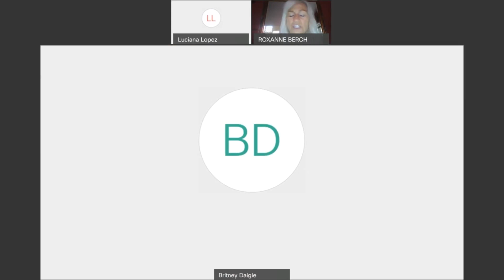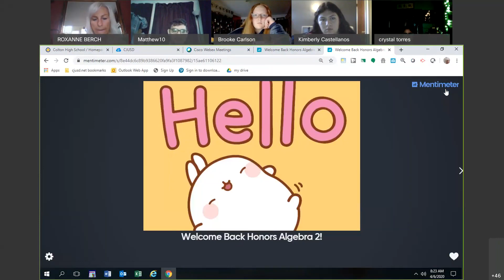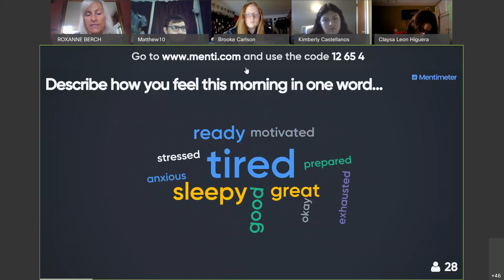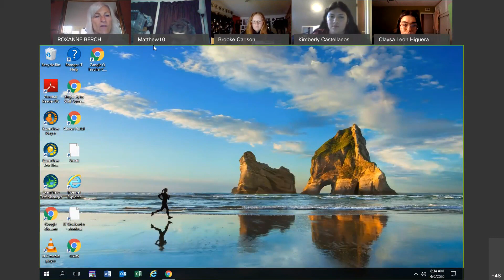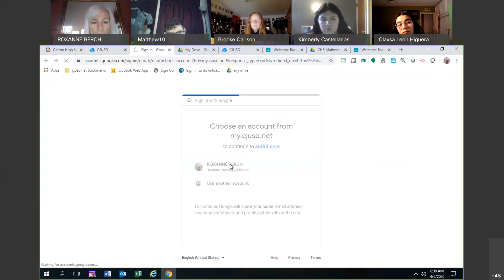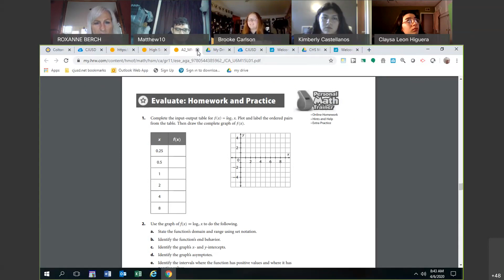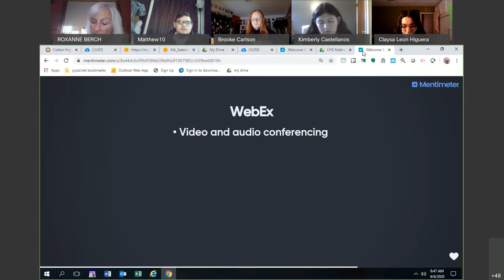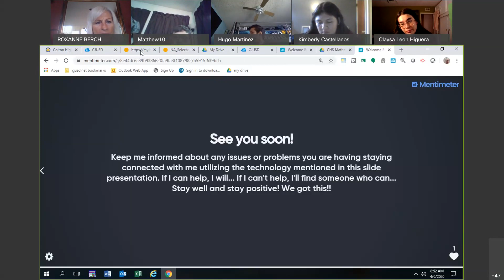H Algebra 2: Welcome Back Presentation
This is the Welcome Back Presentation video for the 1st day of 4th Quarter using WebEx for remote instruction.